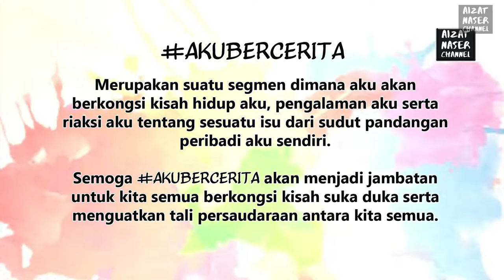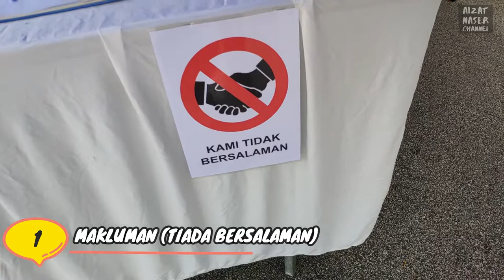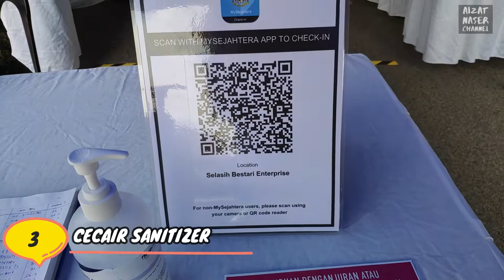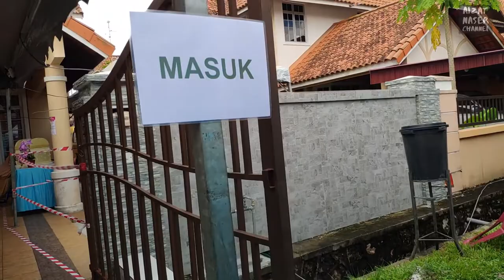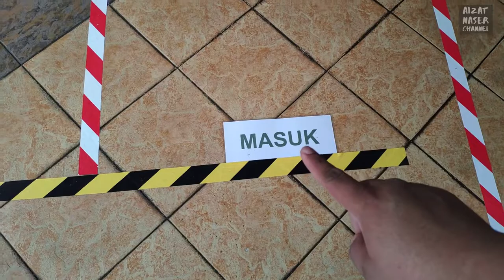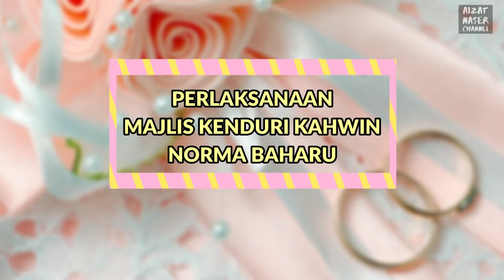Rupanya Macam Ini Kenduri Kahwin Norma Baharu.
AkuBercerita merupakan suatu segmen di mana aku akan berkongsi kisah hidup aku, pengalaman aku serta riaksi aku tentang sesuatu isu dari sudut pandangan peribadi aku sendiri. Semoga AKUBERCERITA akan menjadi jambatan untuk kita semua berkongsi kisah suka duka serta menguatkan tali persaudaraan antara kita semua. Apa yang baik jadikan teladan, apa yang kurang baik jadikan sempadan.

Clap and Yell
Ukulele
LittleIdea
TERIMA KASIH & PENGHARGAAN

Kepada tuan rumah En Naiem & Pn Rafidah kerana berikan keizinan AizatNaser Channel merakam Walimatulurus anak mereka Nurul Amalyna & Taqiuddin.  Tahniah buat kedua mempelai.